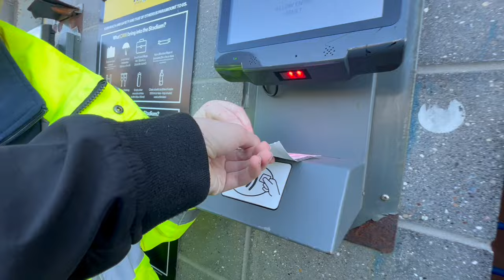90+3 MIN LIMBS as STOKE BEAT HULL *Hull City 0 -2 Stoke City*